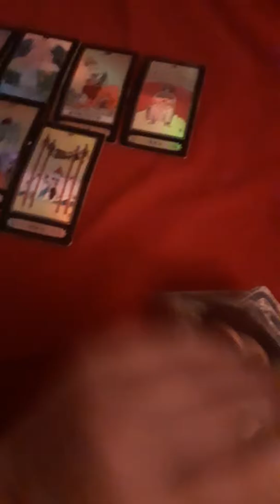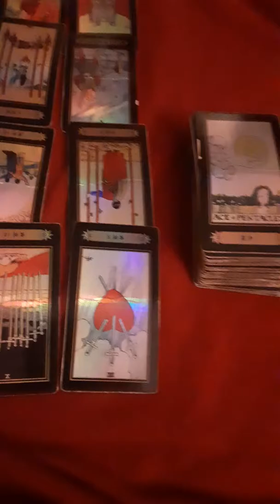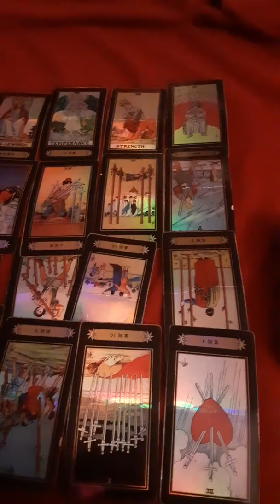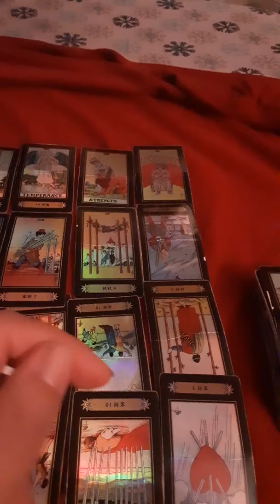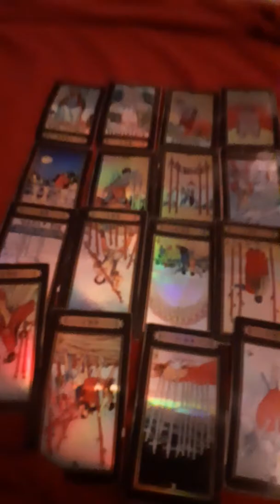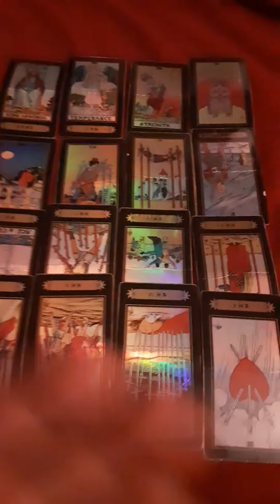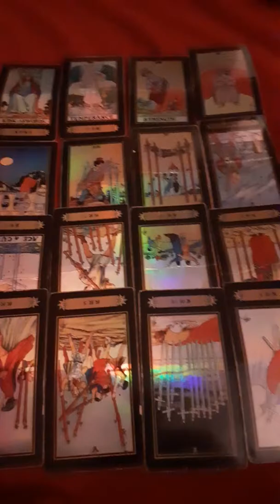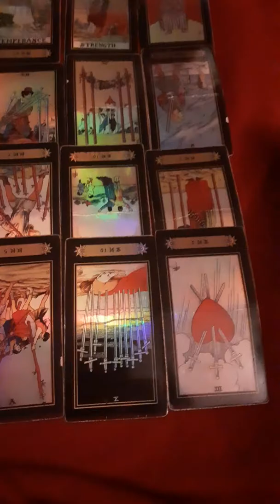Aquarius General Reading - Being real with yourself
Full moon in Taurus November 12th

New moon in Sagittarius  November 26th